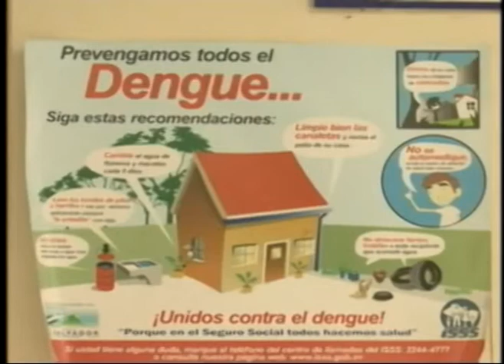ENTREVISTA LUNES 29/09/2014 (COMPLETA)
Entrevista Con:
- Violeta Menjivar (Ministra de Salud)
- Julio Robles Ticas(Viceministro de Servicios de Salud)

Tema: Propagación y Medidas Contra el Dengue y la Fiebre Chikungunya; además, el Posible Viaje de Médicos Hacia África para Combatir el Ébola.